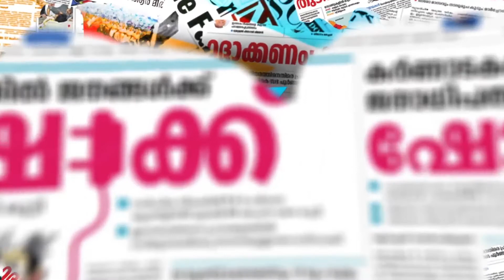കുറയാതെ സംസ്ഥാനത്തെ കൊവിഡ് കണക്കുകൾ|KERALA NUMBERS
CHANNEL KERALA
Channel Kerala
Malayalam Channel Kerala
MARUNADAN MALAYALI
MARUNADAN TV
#42 K ONLINE
PUBLIC KERALA
THE JOURNALIST
KARMA NEWS
LATEST MALAYALAM NEWS
KERALA NEWS
#24 NEWS
MALAYALAM NEWS